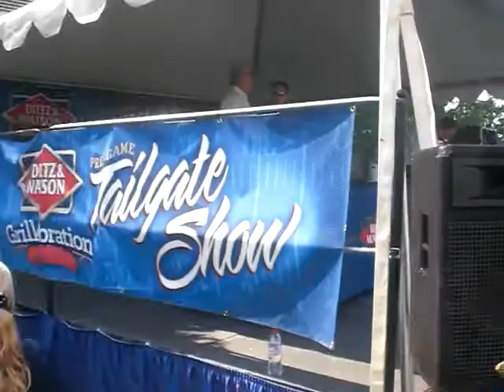2011 Penn State Football Dietz and Watson Tailgate Show